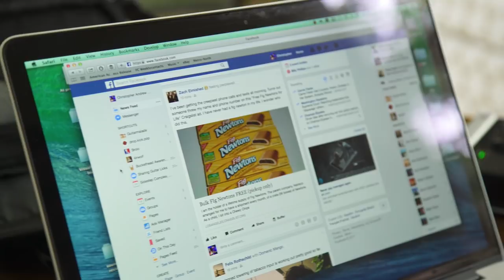How To Practice - Part 1 - Guitarmalade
In this episode, Chris sets some ground rules for a meaningful, long-term practice routine.

Visit Guitarmalade.com

Music
Pumpy - drop.kick.pop
Sami - drop.kick.pop

Video shot by Steve Yingling
Edit by Christopher Schreiner